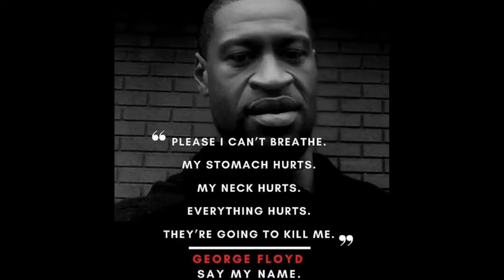RIP George Floyd we gotta talk family 🤕DoSomething